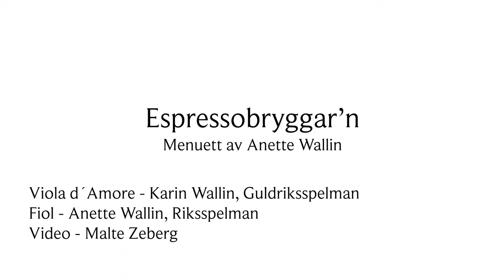Espressobryggar´n av Anette Wallin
Wallin & Wallin. Karin Wallin och Anette Wallin. Menuett.